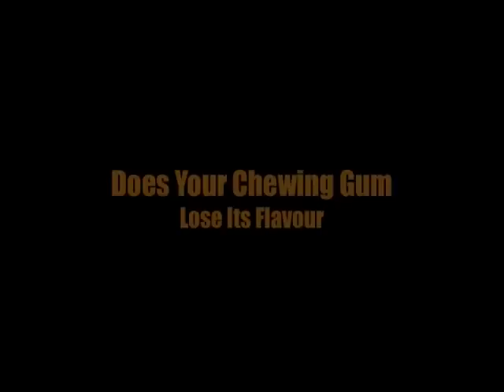Does Your Chewing Gum Lose Its Flavor (On, etc)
Full title is "Does Your Chewing Gum Lose Its Flavour (On The Bedpost Overnight)"
Lonnie Donegan cover, for the Theme Music group on Facebook